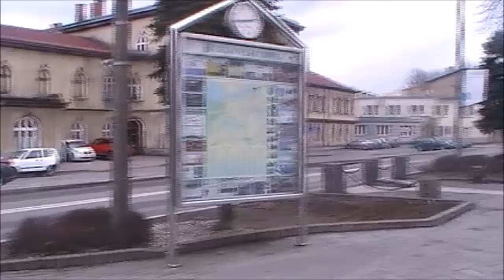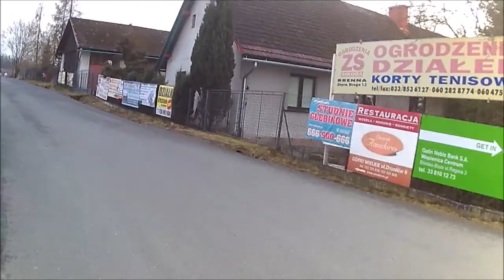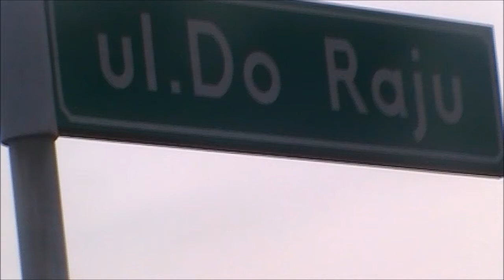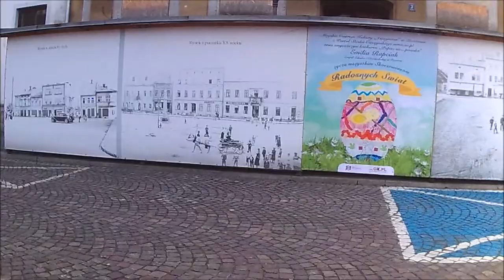Rowerowa Wielkanoc 1.04.2018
Wyprawa rowerowa z dnia 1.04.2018 - przejechane 100 km.